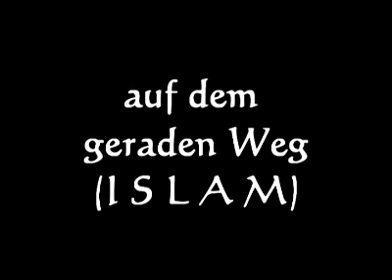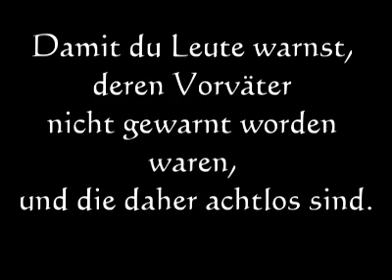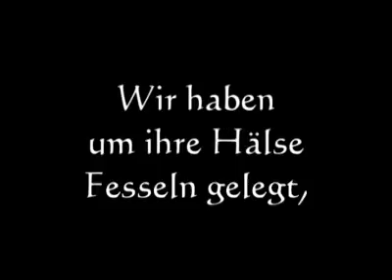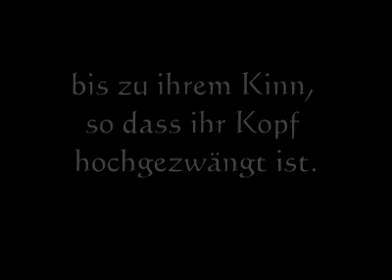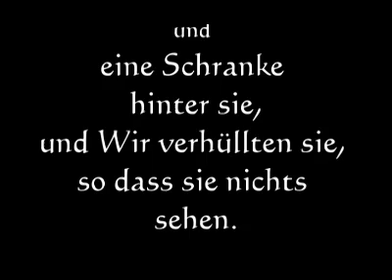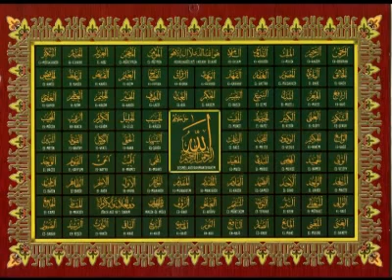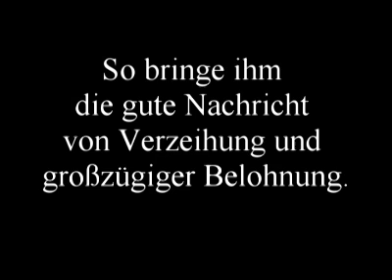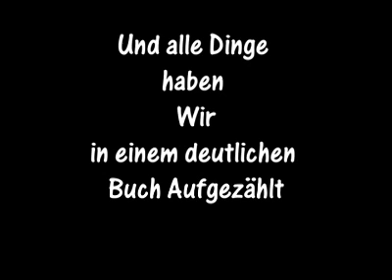Yasin 12 (Imamin Mubin)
Die ersten 12 Verse des Kapitel´s Yasin.
(das 36 Kapitel)

"Die Yâ-sîn Sure ist das Herz des Korans. Wer die Yâ-sîn Sure liest und begehrt Allah und das ewige Leben, dem wird Allah ganz bestimmt Vergebung schenken. Lest für eure Toten die Yâ-sîn Sure."

„ Zweifellos hat alles ein Herz... das Herz des Korans ist die Yâ-sîn Sure. Wer auch immer die Yâ-sîn Sure liest, dem wird Allah, weil er diese Sure gelesen hat den Verdienst für zehn Koranlesungen ohne die Yâ-sîn Sure geben."
Muhammed Yasin Taha A.v.s.